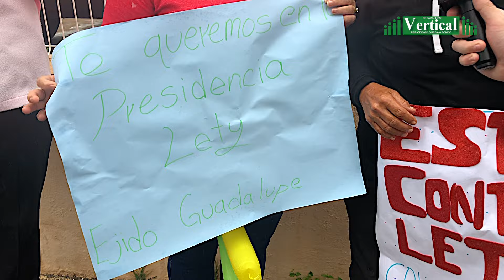ENTRE LA LLUVIA, COLONOS ESPERAN A LETY EN SU REGISTRO COMO CANDIDATA A LA ALCALDÍA DE MATAMOROS…